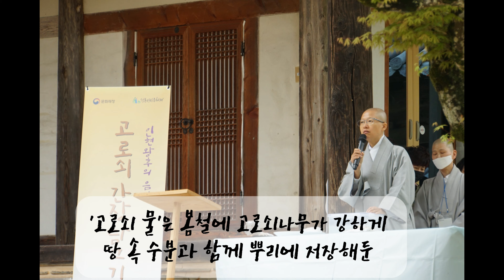[청암사tv] 산사에서 만드는 고로쇠간장 담그기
2024년 4월 7일 일요일 오후 1시 30분
청암사 대웅전 마당에서 '고로쇠 간장만들기' 체험행사가 진행됩니다.